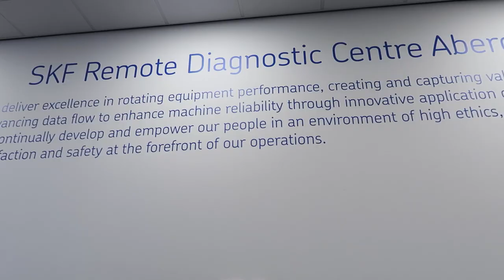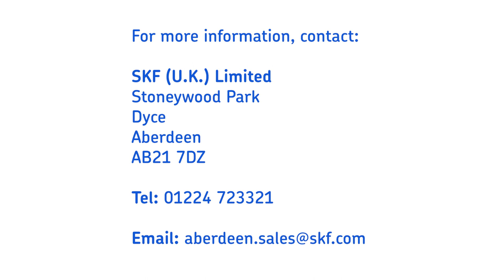SKF Aberdeen: Remote Diagnostics Centre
The benefits of predictive maintenance are well-known, including reduced costs, improved reliability and less unplanned downtime. SKF’s new Aberdeen facility houses the SKF Remote Diagnostics Centre. This short video describes some of the services it can provide.

SKF recently moved their Aberdeen business into brand new, customised facilities.

This site now houses SKF UK’s Remote Diagnostic Centre (RDC), which provides remote machine condition monitoring and analysis services by SKF experts. This service is ideal for OEMs looking to add additional value to their products, or for end-users with remote sites or fewer trained staff.

The Aberdeen RDC can also support customers with data analysis as part of SKF’s full Rotating Equipment Performance (REP) offer. This is a comprehensive package of products, technologies and services designed to help customers get the optimum performance from their equipment.

SKF (U.K.) Limited
Stoneywood Park
Dyce
Aberdeen
AB21 7DZ

SKF has been a leading global technology provider since 1907, and our mission is to be the undisputed leader in the bearing business. We offer solutions around the rotating shaft, including bearings, seals, lubrication, condition monitoring and maintenance services. Today we are around 44,000 professionals working in 40 different industry segments in 130 countries. For more than 100 years we have helped shape the modern world as we know it today. We were there for the first moon landing, in the cameras used to take pictures from the surface. The bells in St Peter’s Square also ring because of us. Today, we are working closely with leading innovators.  Wherever the world moves, in factories, on the road or towards the future, you will find us there.